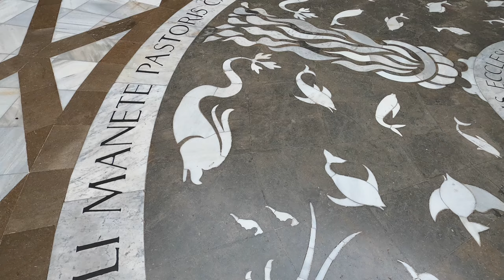Wakacje w Hiszpanii cz. 5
Wycieczka do urokliwego Rupit i do Monserrat.